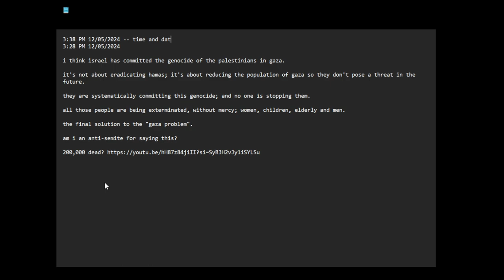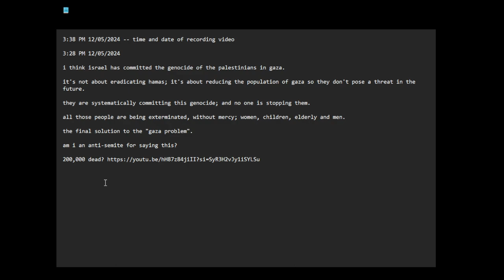Gaza genocide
3:38 PM 12/05/2024 -- time and date of recording video

3:28 PM 12/05/2024

i think israel has committed the genocide of the palestinians in gaza.

it's not about eradicating hamas; it's about reducing the population of gaza so they don't pose a threat in the future.

they are systematically committing this genocide; and no one is stopping them.

all those people are being exterminated, without mercy; women, children, elderly and men.

the final solution to the "gaza problem".

am i an anti-semite for saying this?